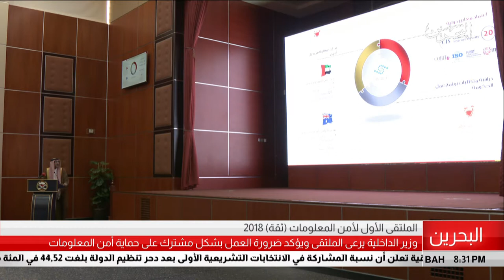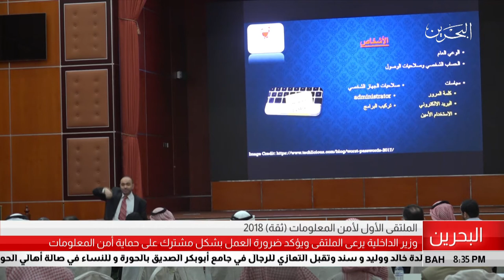البحرين مركز الأخبار : وزير الداخلية يرعى الملتقى الأول لأمن المعلومات ( ثقة ) 2018 13-05-2018